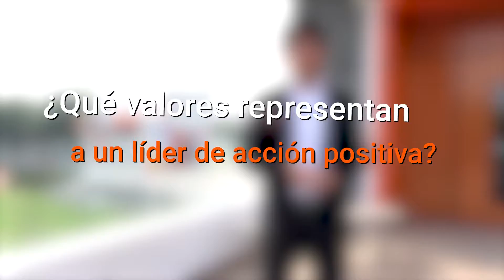Ser y hacer líderes | Anáhuac Puebla | Juan Carlos Ochoa